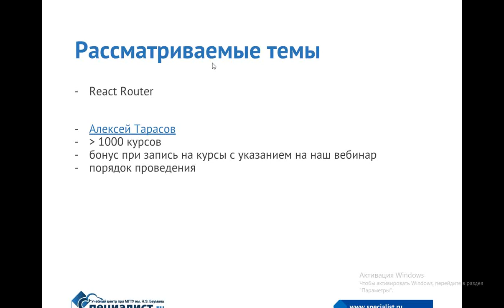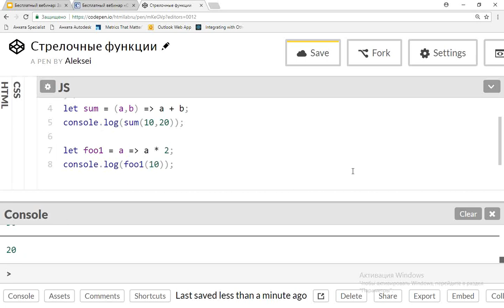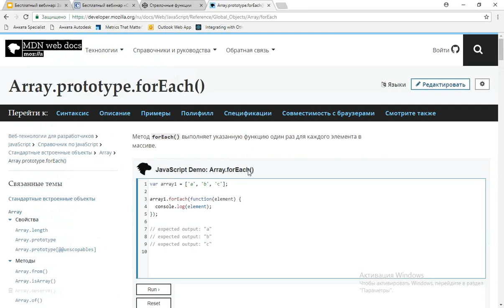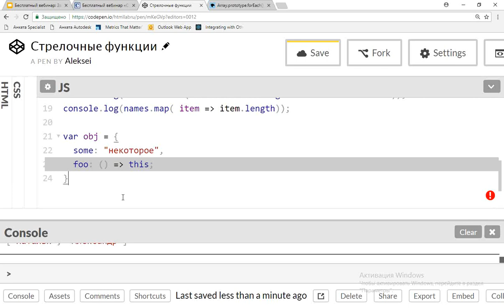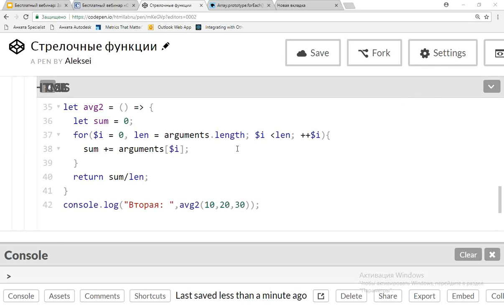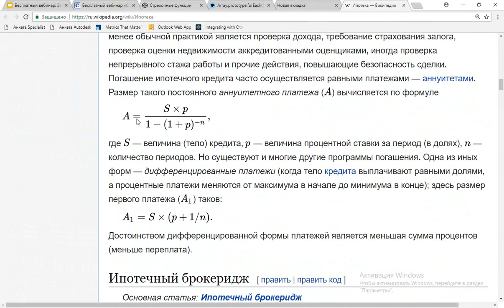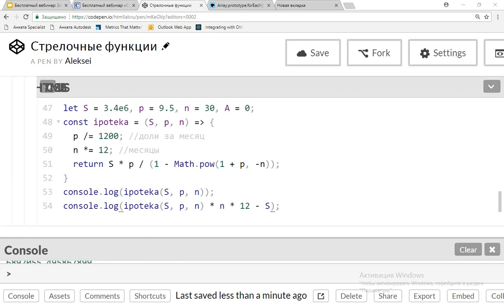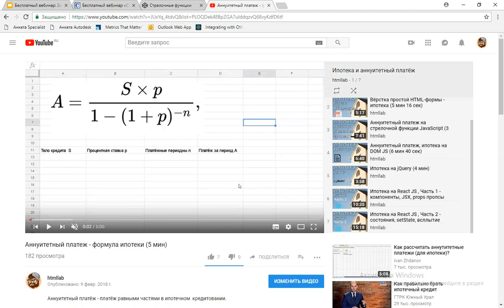Стрелочные функции в Javascipt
Чем arrow-функции ES6 отличаются от стандартных функций Javascipt? Когда целесообразно создавать именно стрелочные функции и какие проблемы они помогают решить?

Стрелочные функции пришли в JS вместе со спецификацией ECMAScript 2015 (ES6). Они добавили в язык новый функционал, сделали его лаконичнее, избавили от некоторых «костылей», к которым приходилось прибегать для правильного определения контекстного this. Подробнее о синтаксисе и применении стрелочных функций в JavaScript вы узнаете на бесплатном уроке учебного центра "Специалист" при МГТУ имени Баумана.

- JavaScript. Уровень 1. Основы веб - программирования
- JavaScript. Уровень 2. Расширенные возможности